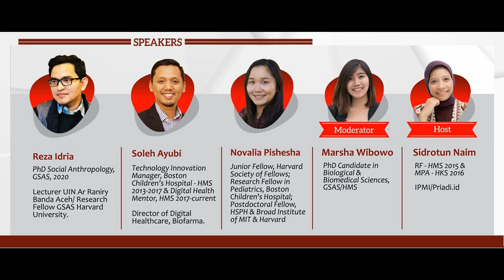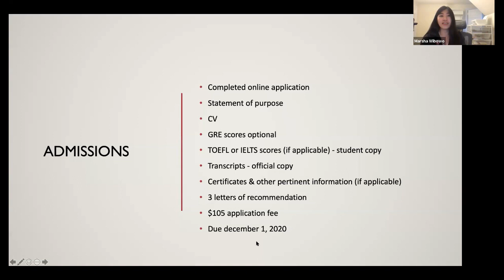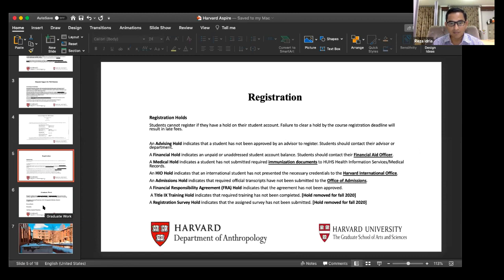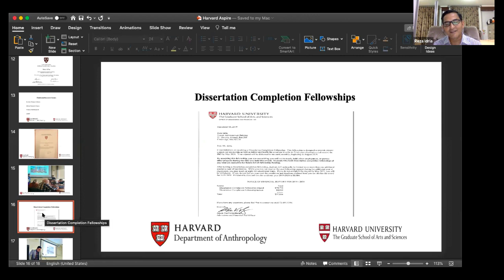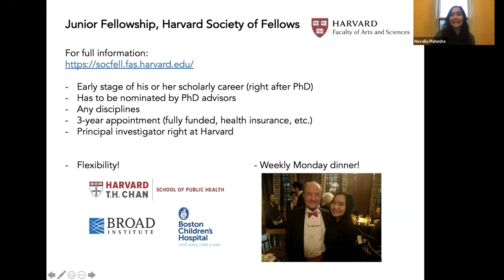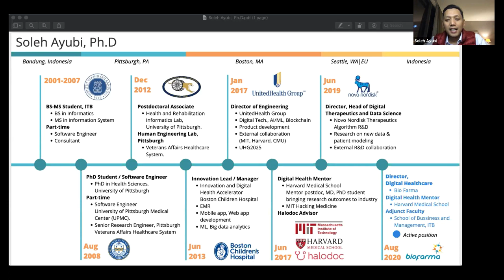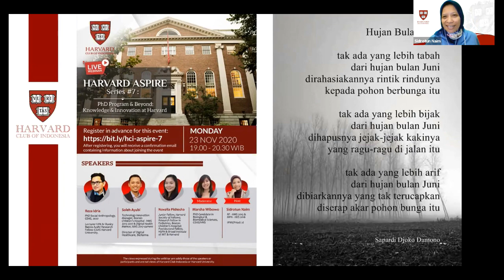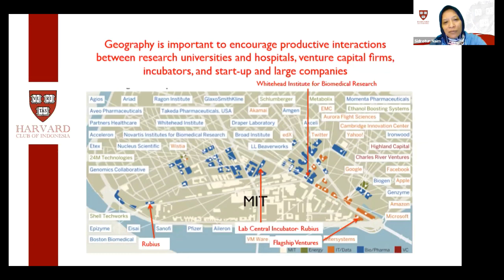Harvard Aspire Series #7: PhD Program & Beyond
PHD PROGRAM & BEYOND, KNOWLEDGE & INNOVATION AT HARVARD

SPEAKERS:
1. Reza Idria. PhD Social Anthropology, GSAS, 2020. Lecturer UIN Ar Raniry Banda Aceh/ Research Fellow GSAS Harvard University.

2. Soleh Ayubi. Technology Innovation Manager, Boston Children’s Hospital - HMS 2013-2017 & Digital Health Mentor, HMS. Director of Digital Healthcare, Biofarma.

3. Novalia Pishesha. Junior Fellow, Harvard Society of Fellows; Research Fellow in Pediatrics, Boston Children's Hospital; Postdoctoral Fellow, HSPH & Broad Institute of MIT & Harvard

MODERATOR:
Marsha Wibowo. PhD Candidate in Biological & Biomedical Sciences, GSAS/HMS.

HOST:
Sidrotun Naim. Research Fellow - HMS 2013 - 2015 & MPA - HKS 2016. IPMI/ Priadi.id

VISIT:
Harvard Club of Indonesia